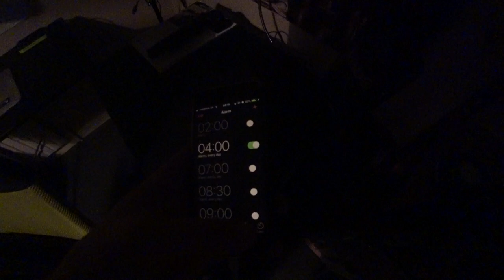First Day In CHAMONIX: Is It Good For DIGITAL NOMADS?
. CHAMONIX; FRANCE - This was my first day in the beautiful town. I've been here before, but a long time ago. I always loved this French ski town and I love the hikes you can go on all around the Chamonix valley. Explore it with me!